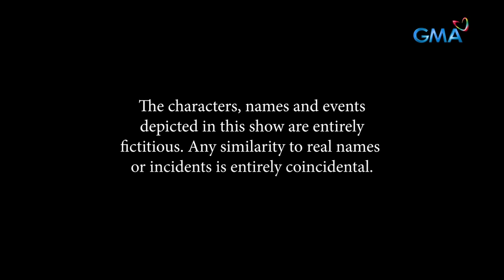Abot Kamay Na Pangarap: Lyneth’s paranoia continues! (Full Episode 486) April 1, 2024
Aired (April 1, 2024): Lyneth’s (Carmina Villarroel-Legaspi) paranoia about her fugitive husband is getting out of hand but she vows that she won’t stop until he gets caught.